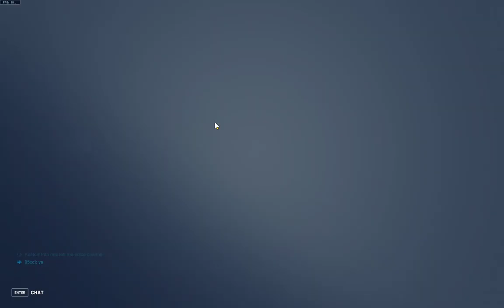plat lobbies in ww2 trenches